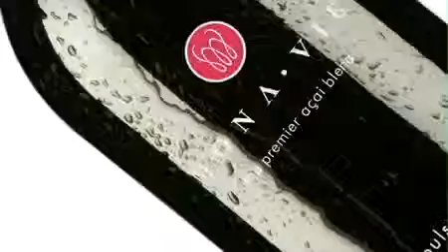Jerold Rivera MonaVie PULSE™.mp4